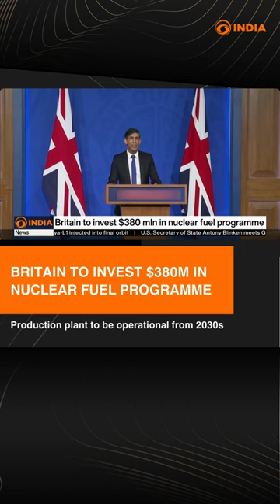Through the new reactors, the UK seeks to dislodge Russia as the main international supplier